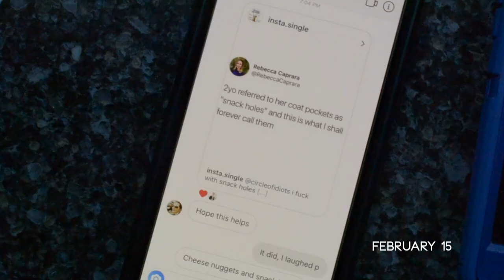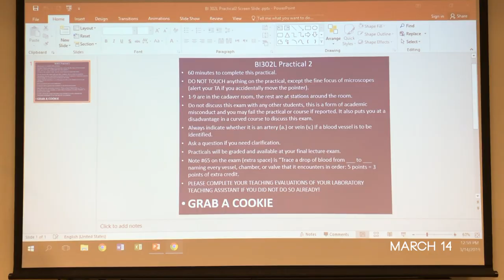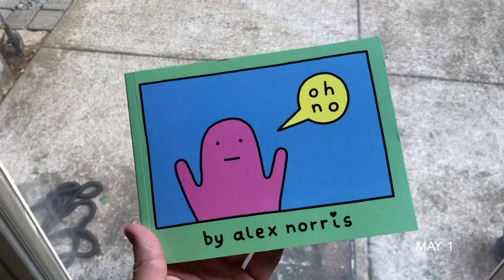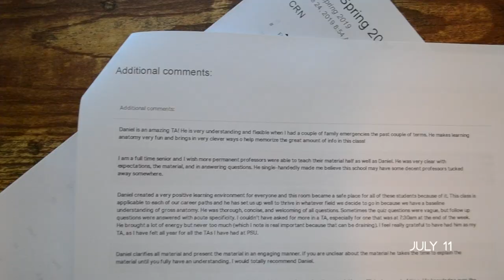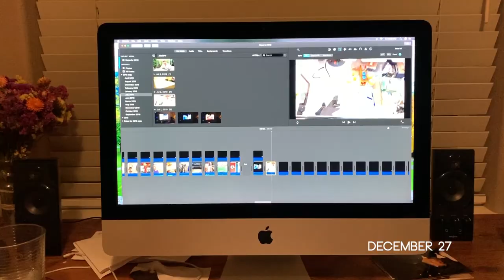One second every day 2019 (age 26-27)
This is my fifth consecutive year of doing this one second video a day project. A lot has happened in a year and here's just a snapshot into my 2019. Enjoy and happy new year! ⠀⠀⠀⠀⠀⠀⠀⠀⠀⠀⠀⠀⠀⠀⠀

Equipment used:
Nikon D3100

iPhone X
iPhone XR

Aisdom Dash Cam
iMac
iMovie⠀⠀⠀⠀⠀⠀⠀⠀⠀⠀⠀⠀⠀⠀⠀⠀⠀⠀⠀⠀⠀⠀⠀⠀⠀⠀⠀

Soundtrack:
Days aren't long enough - Thomas Dybdahl and Lera Lynn⠀⠀⠀⠀⠀⠀⠀⠀⠀⠀⠀⠀⠀⠀⠀⠀

Song for Julia - Wingtip